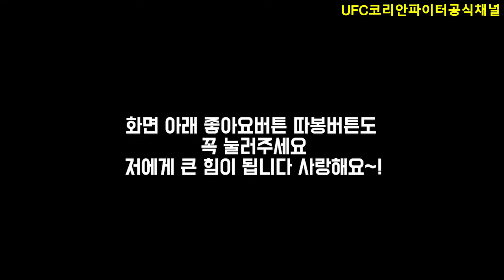120키로 거구의 주먹 맞고 쓰러진 최두호, 사망 판정 받아 모두 오열하던 그때 1%의 기적이 일어난 경기 | 최두호 vs 베이커